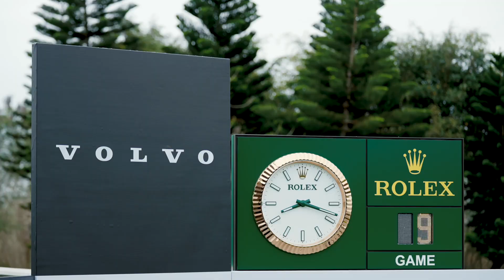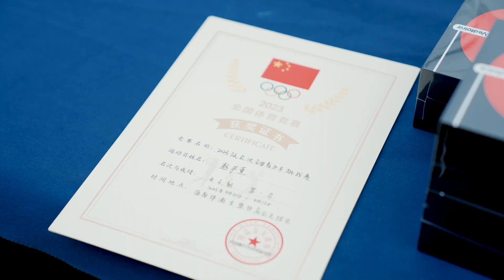Highlight of the final round of the first stop of 2023 Volvo China Junior Challenge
The first stop of 2023 Volvo China Junior Challenge has finished today at Hainan Ancient Saltern Golf Course in Hainan Province, 17-year-old Anhui boy Ma Minrui and 13-year-old Chongqing girl Peng Yanxuan won the boy’s and girl’s title respectively.